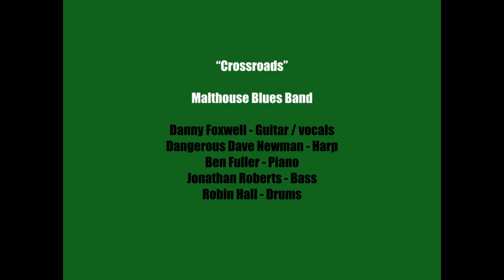"Crossroads" by Robert Johnson live in the studio with The Malthouse Blues Band.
The MBB are:
Danny Foxwell - guitar/vocals
Dangerous Dave Newman - harp
Ben Fuller - keys/vocals
Jonathan Roberts - bass/vocals
Robin Hall - drums